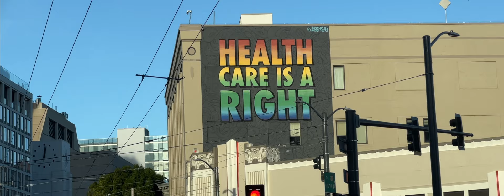为了买仙女棒，我在三番摔烂了一台无人机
2022虎年除夕就要到了，整个湾区只有三番的唐人街有烟花可以卖。
原本计划只是去城里买些摔炮/仙女棒，临时起意想顺便航拍一下三番的夕阳🌇。
在Union Square飞的时候景色太美走了神炸机了。幸好摔到了另一栋楼的楼顶，没有伤到人。

不要在城市里飞无人机！飞机一定要买保险！买无人机前后左右上下一定要带避障！